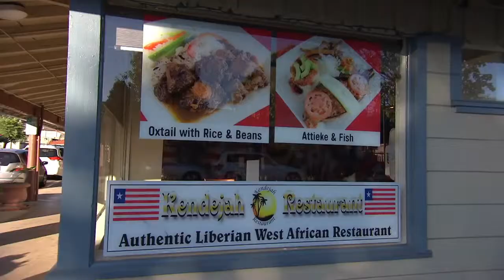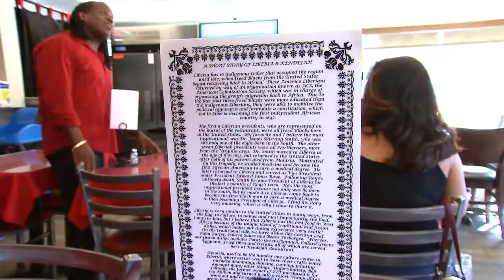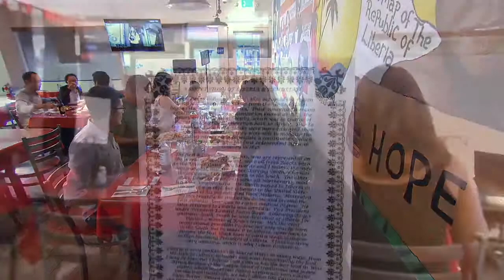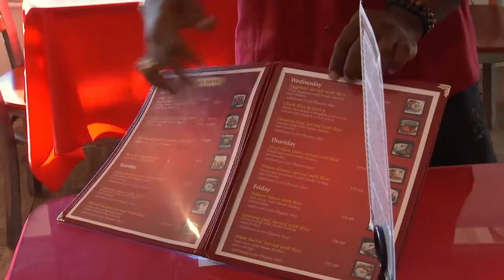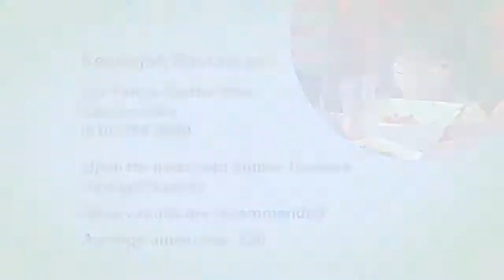Bay Area Check Please Television Show Features Kendejah Restaurant San Leandro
In this video, Bay Area Check Please Television Show Features Kendejah Restaurant in San Leandro, CA. They highlight the different types of food and what they liked most about it!